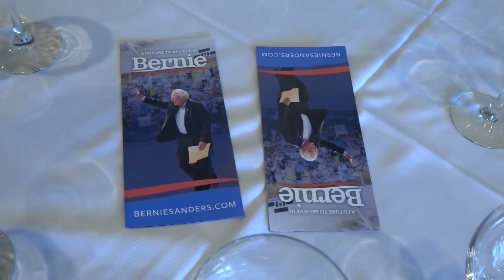Marc Crawford Leavitt - I Will Be A Rich Man - ProBernie Cabaret - 2016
This was part of the 9-song Pro-Bernie (not Anti-Hillary) show I performed at Riverview Restaurant in Long Island City, NY on April 12, 2016 with Paul Johnson, my Music Director.

This was the program:
1.  "I Will Be a Rich Man", about estate taxes
2.  "Opening Race-track song from Guys & Dolls" about the political horse-race.
3  "Too Big to Fail"
4. "I Cain't Say No" - Hillary voting to OK the Iraq invasion
5.  "George Doodle"... went to Baghdad, just to squash a phoney
6.  "She Loves Me!" - Bill about Hillary
7.  "I am MONEY, and I Write the Laws!"
8.  "16 Republicans" to the tune of "16 Tons"
9.  "Burlington & Washington" to the tune of "Galveston.